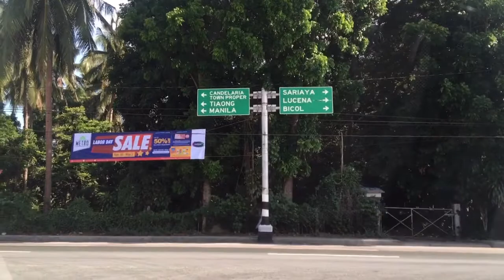Chipping hard work CCTV installation Part1 / The installer Vlogger